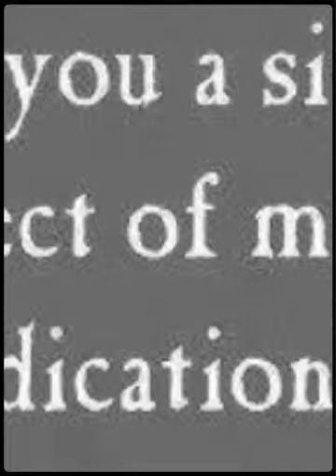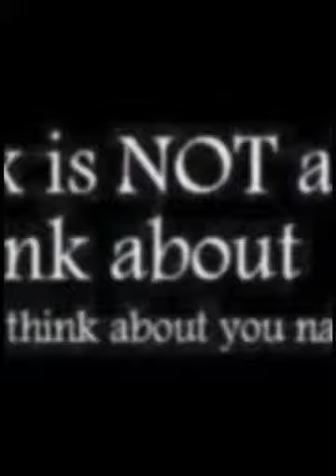its 5am thats all i gotta say (Created with Magisto)